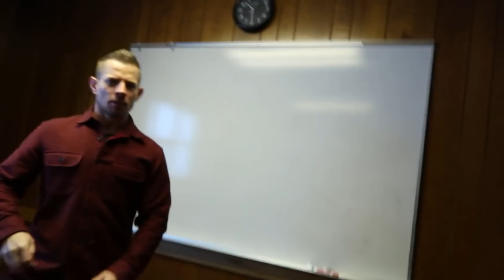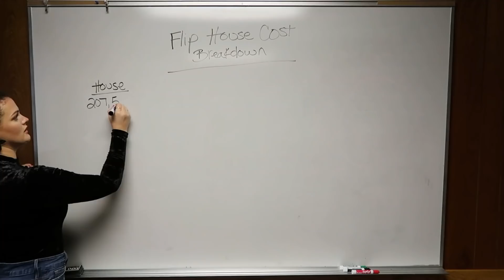The Shortest Tongue in the World 😜😝😛